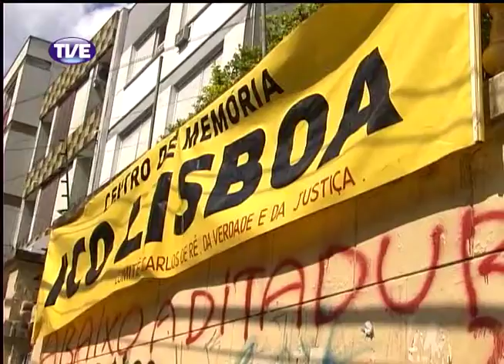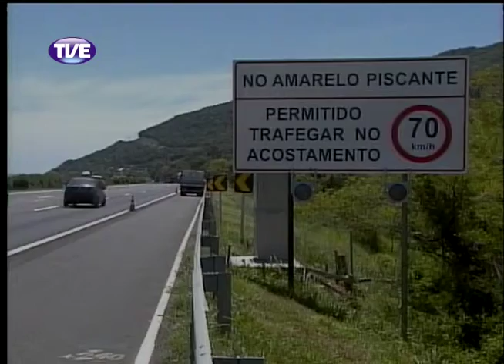Jornal da TVE 1 Edicao 19 12 13